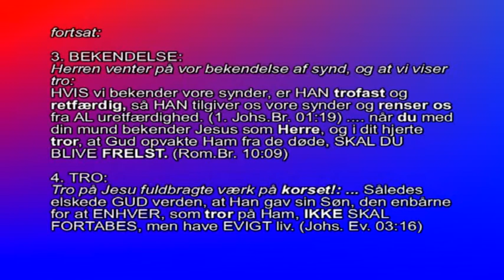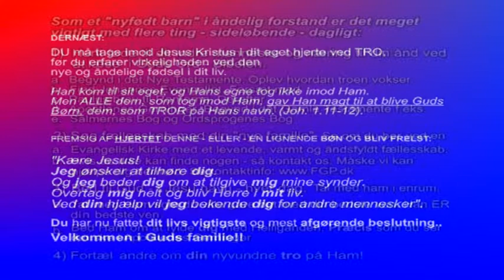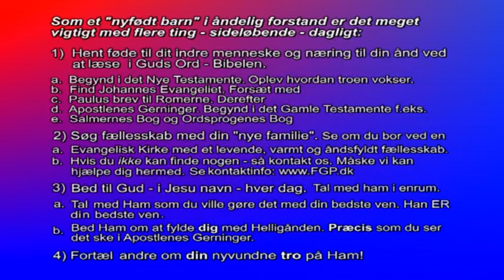Mødeaften FEF i Aalborg # 03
Tredie program af flere fra en skøn aften i Aalborg Øst. Stedet er menigheden Fri Evangelisk Forsamling på Troensevej 9 B.
Pastor Allan Kragelund Hansen er mødeleder.
Menighedens sangkræfter medvirker.
Aftenens gæst er Sangevangelisten Niels Peter Finne